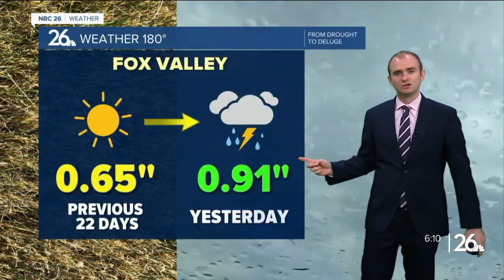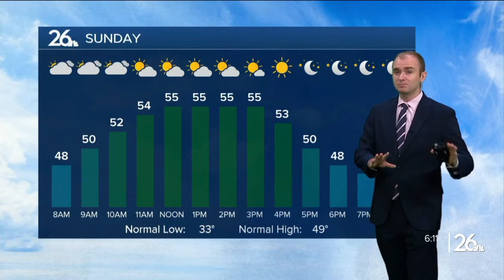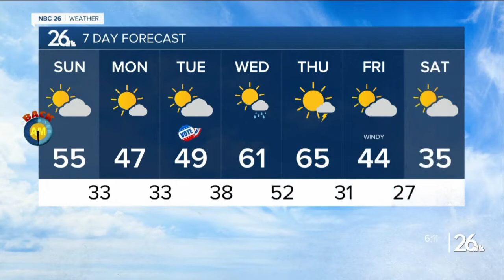Gino Recchia NBC26 Weather Forecast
Talk about a windy Saturday! High wind headlines will expire tonight, but that does not mean the breezy weather is completely done. We will still have gusts around 30 mph Sunday, just not as windy as today.  Temperatures fall into the lower 40s tonight with rain ending with southwest winds between 10 and 20 mph.  Temperatures rise into the mid 50s for our Sunday with southwest winds sustained between 10-20 mph with gusts near 30 mph.  Chilly weather welcomes us Monday and Tuesday with highs in the upper 40s to near 50 degrees.  A warm front will move northward early Wednesday morning. That could bring a slim chance of a rain shower, otherwise we will turn mostly sunny with highs in the lower 60s.  Another day of 60 degree weather continues Thursday but then a strong cold front moves in and drops our highs into possibly only the mid 30s by next weekend.